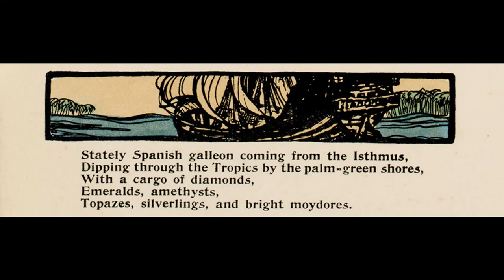CARGOES by John Masefield, read by Edith Evans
1939 recording of John Masefield's poem 'Cargoes'